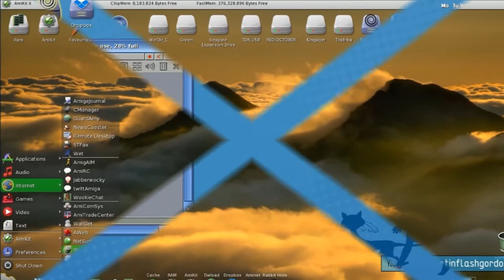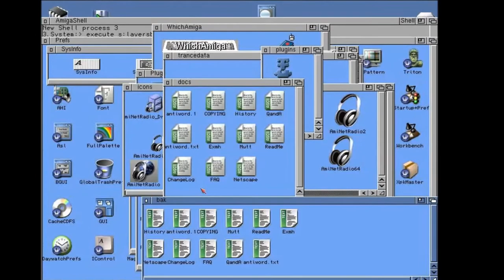m68k and PPC AmigaOS Promo - Susumu Hirasawa Eastern Boot and Lotus 2 Intro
Lotus 2 Esprit Turbo Challenge OCS Intro :)